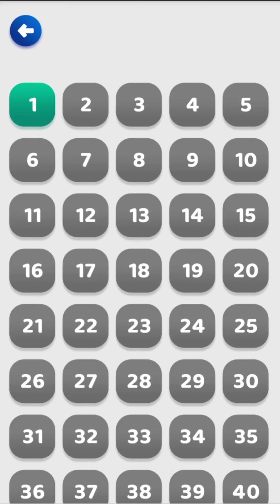ADD ALL | Educational Games